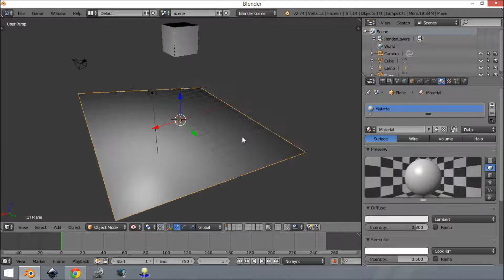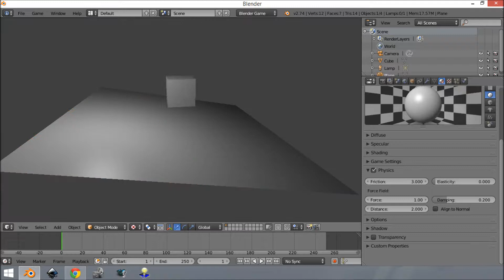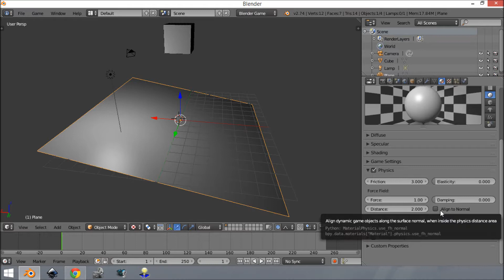Manual Physics and Force Field - BGE Tutorial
Learn how to use the Manual Force Field and Physics in the blender game engine